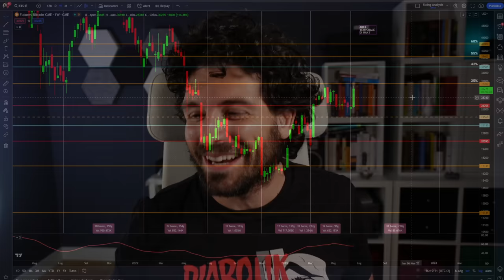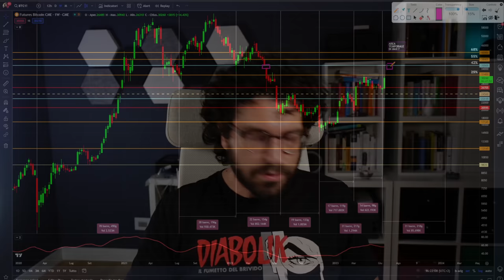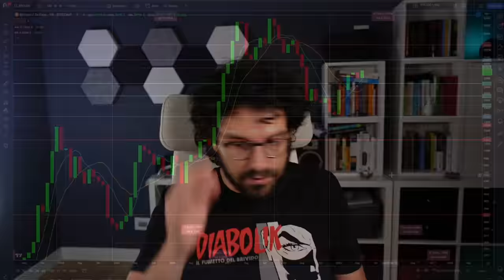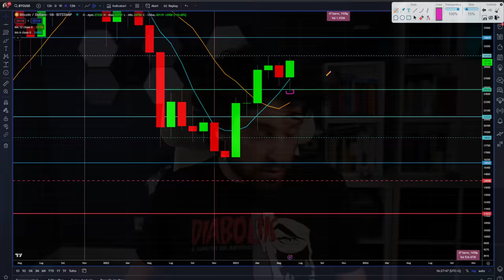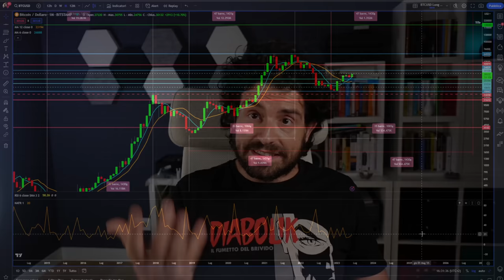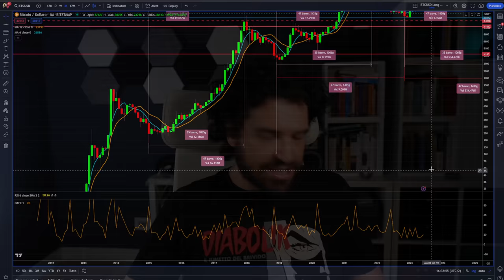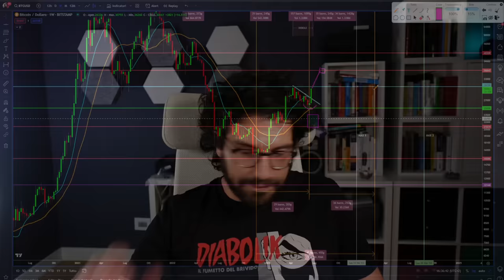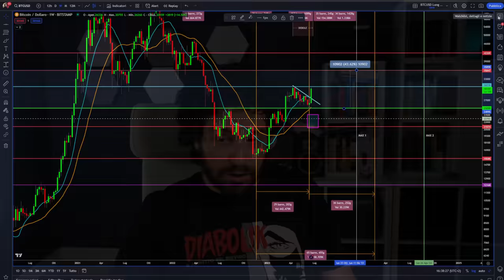Bitcoin va qui se tutto va bene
PROMO COINCALL RICOMPENSE FINO A 3.1 ETH
REF CODE: CC008

Bitcoin si avvicina ai massimi di periodo, ma dove è diretto?
Analisi grafici di lungo periodo su bitcoin. Non siamo in eccesso anzi.
Spiego proprio perchè. News previsioni e analisi ciclica.

00:00 Intro
02:00 Nuova promo
04:00 Bitcoin troviamo il target
09:00 Hanno manipolato il mercato
11:00 Non siamo in eccesso su bitcoin
15:00 C'è una similitudine con il 2016
16:00 Analisi ciclica bitcoin
19:00 I pericoli che dobbiamo considerare

LA MIA ATTREZZATURA VIDEO: